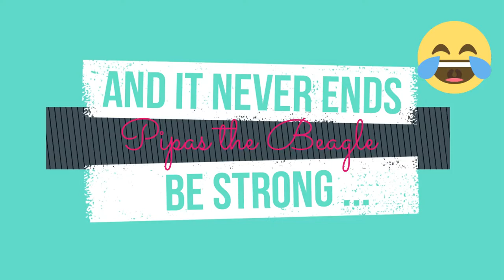Beagle obsession with trash 😂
The trash has become a nightmare since we have Pipas! This video was made in an hour! Look how many times she goes to the trash can! LOL

You have this problem with your dog too?
Beagles love ❤️